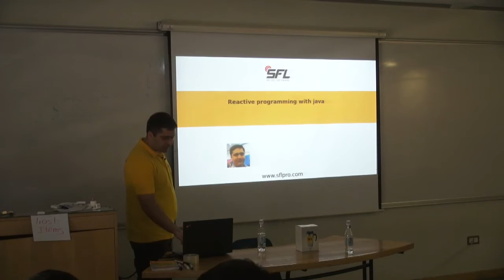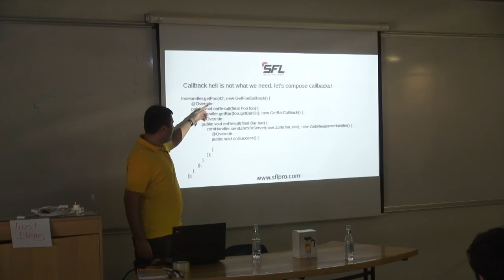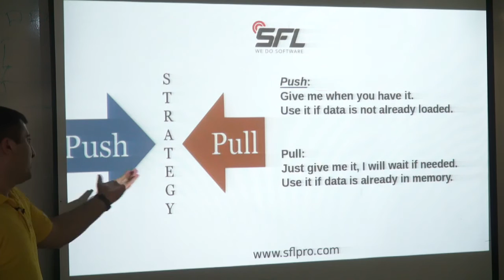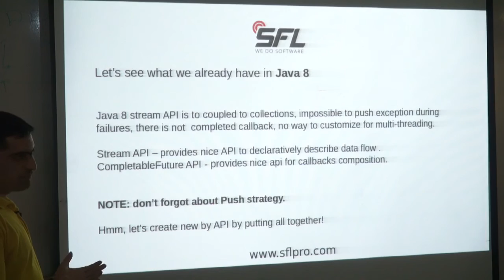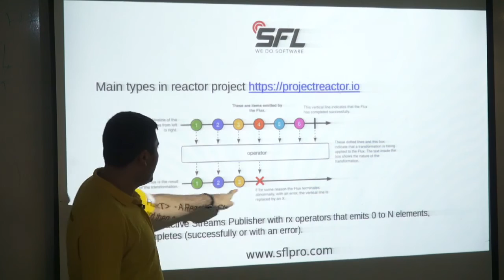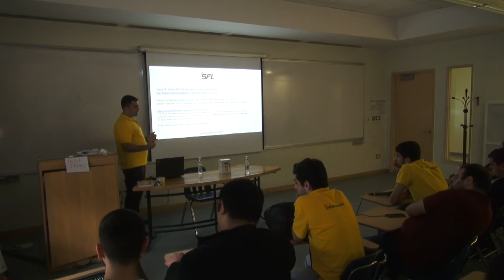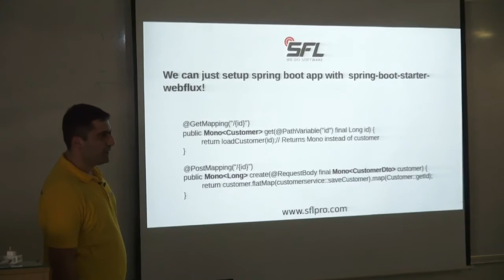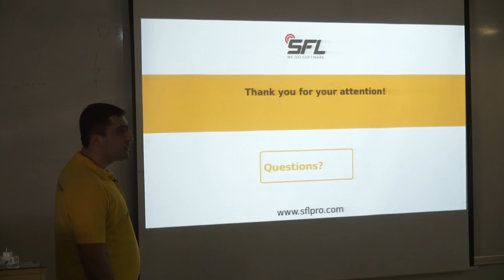Hayk Mkrtchyan SFL Reactive programming for Java developers